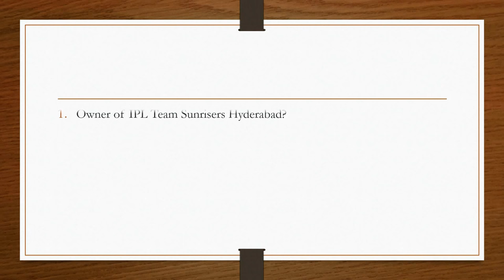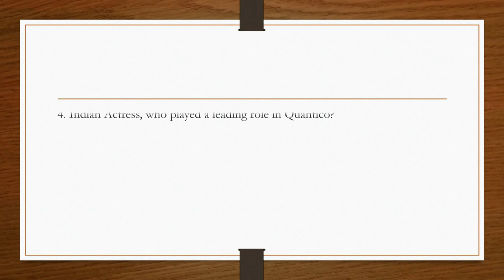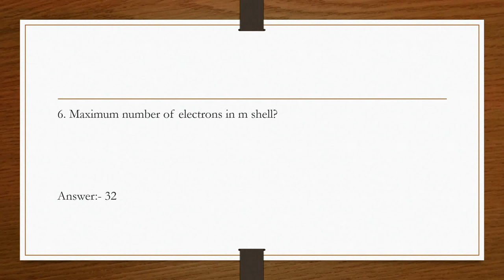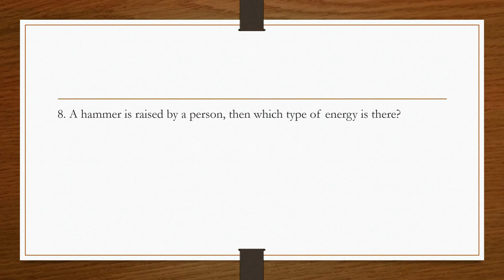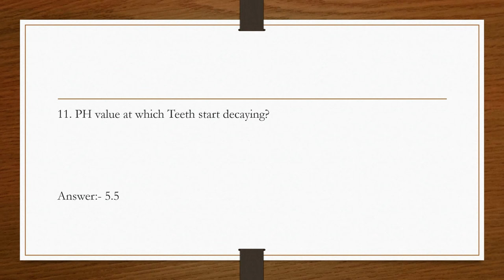RRB ALP 3RD SHIFT 9TH AUGUST general awareness